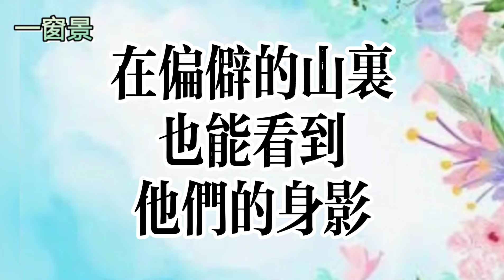神祕賒刀人再次現身，一句讖語暗示2021年禍福之人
主講及古箏彈奏：茉莉芬芳
(一)一窗景、溢彩堂(臉書／Facebook)